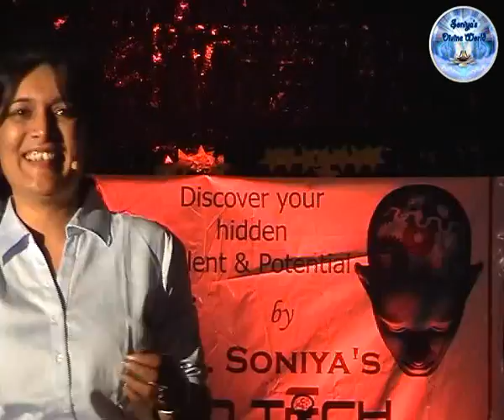Anger Management Must watch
Motivation on Anger Management Must watch

Soniya Jadaji Singh or Mindguru Soniya Introduction
               Soniya Jadaji is an International Motivational Speaker, Corporate Trainer and Life Coach. She is a Certified Hypnotherapist from California Institute of Hypnotherapy, Tarot card reader, Mind and Memory Trainer, Naturopath, Yogacharya and NLP Master Practitioner.She has also Completed MBA, BBA, CCYN, DNYS and DMLT.

            She delivers all sorts of Seminars like Money Matrix, Memory Power, Badi Soch ka Jadu, Aajki Chanakya neeti, Smart Parenting, Divine Chakra healings, Corporate Seminars like GO MDRT and Go Diamond. She is a TV celebrity her programs are telecasted in Tv channels like City Cable, GTPL news, Vidarbha live and Lord Budddha Channel.

Special Awards to Mind guru Soniya
*Received National Women Achiever Award at New Delhi
*Awarded by Collector of Malaysia in Singapore
*Received Nari Ratna Award from Gujarat

Watch Now Most Popular Video Playlist of Mind Guru Soniya

Reference Key Words for the Video:
anger management in hindi
anger management quotes
anger management exercises
anger management therapy
anger management issues
anger management problems
anger management youtube
एंगर मैनेजमेंट इन हिंदी
anger management techniques
Motivational
motivation thought
motivational status
motivational story
motivation video
motivational video
motivation meaning in hindi
motivation a key to success
motivational speech
motivational speech on success
मोटिवेशन इमेज
motivational words
 motivational speaker
motivational youtube
youtube motivation
motivational youtube videos
motivation video
motivational video for students
motivation कहानी
डर motivation
बेस्ट motivation
लाइफ motivation
motivation वीडियो